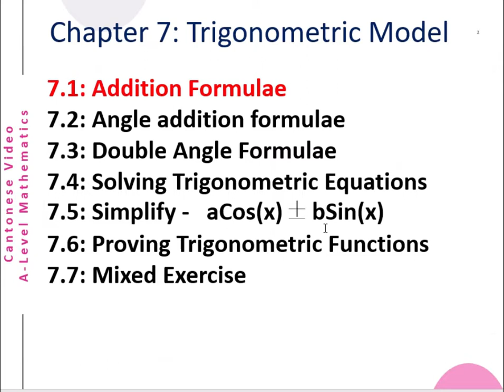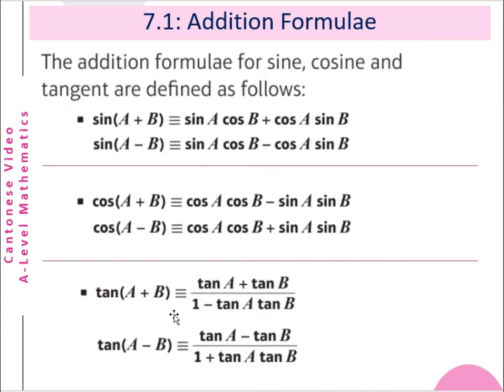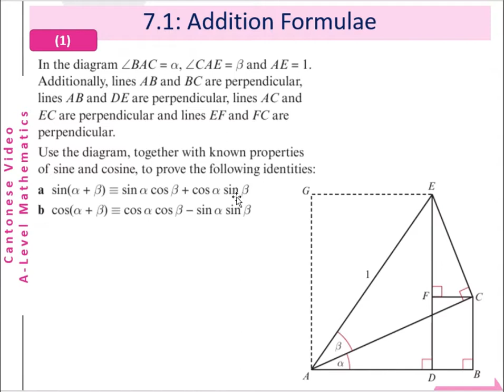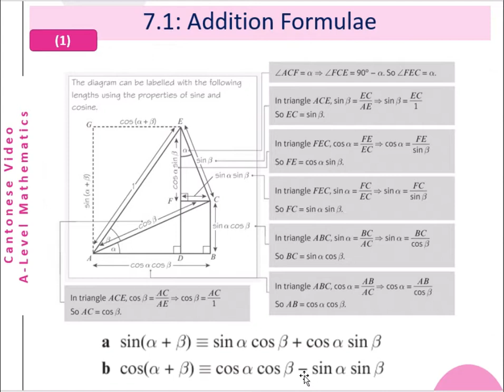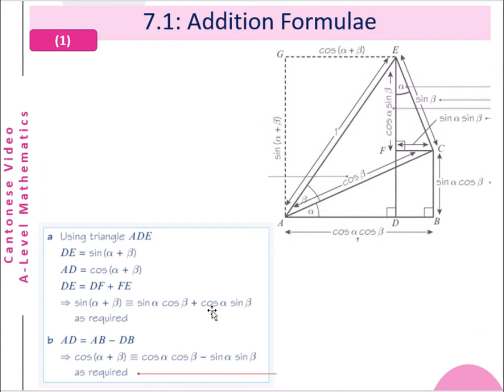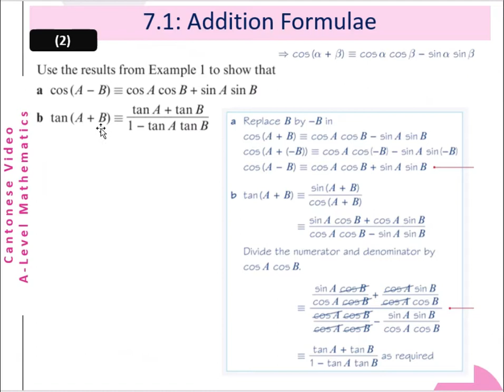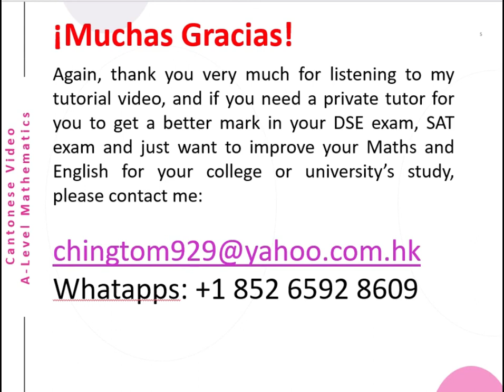A-Level Math Chap7 Trigonometric Addition Formulae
This is a Cantonese video about A-Level Mathematics (Trigonometric Addition Formulae). The Addition of Sin, Cos and Tan. The proved of the sin, cos and tan equations. The English version will be uploaded later.